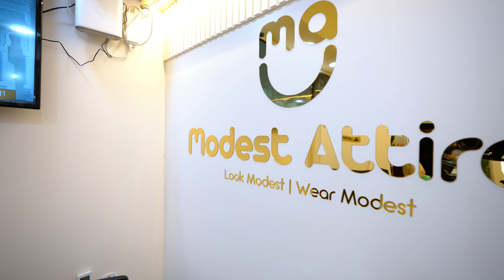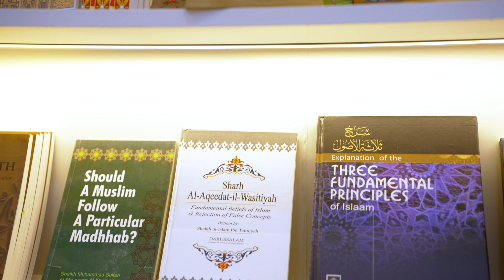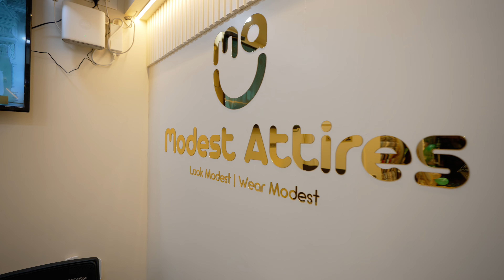Ma sha Allah | Asias one of the Biggest Abayas Showroom by Modest Attires in Kashmir Alhamdulillah.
Modest Attires known for it's Quality and Best collection.

we have inaugurated our new showroom now at Batamaloo Srinagar

and we are happy to announce you that this is the only Asia's Biggest Abayas Showroom Alhamdulillah.

we welcome you All to visit us and get Amazing collection of Abayas, Khimar, Jilbab, Bakhoor, Attars, Thobes, hand bags and much more feel the difference In'sha'Allah